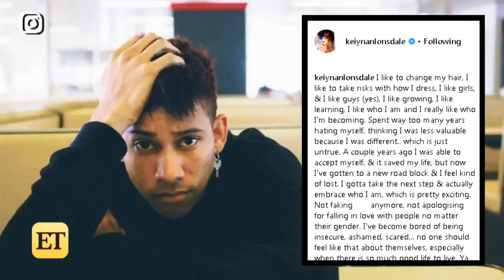How 'Love, Simon' Inspired Star Keiynan Lonsdale to Come Out Publicly (Exclusive)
'Love, Simon' is the coming-of-age love story of Simon Spier, a high school student who has yet to tell his family or friends he's gay. 'Love, Simon' is in theaters Mar. 16.